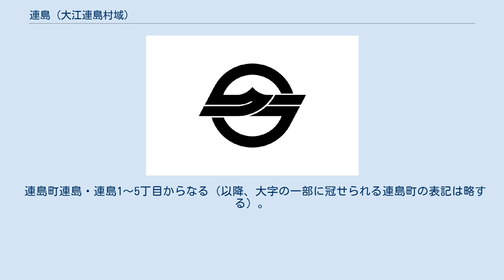連島 (大江連島村域)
日本 」 中国地方 」 山陽地方 」 岡山県 」 倉敷市 」 水島 」 連島 」 連島 (大江連島村域) 連島（つらじま）は、岡山県倉敷市水島にある地域である。
連島の東部を占める。
旧浅口郡大江連島村（おおえつらじまそん）に相当するエリアである。
 また、当地北部は古くから北面（きたも）と呼ばれ、現在は同じ地名を名乗るが地理的・文化的にも異なる土地柄である。
北面周辺は、歴史的・地理的事情を考慮し「北面」のページで説明する。
 連島町連島・連島1〜5丁目からなる（以降、大字の一部に冠せられる連島町の表記は略する）。
 狭義の連島にあたり、広義の連島との混同をさけるため、このエリアを連島東小学校の学区内であることから校名の連島東と呼ばれることもあり、他に東連島と呼ばれることもある（略表記として連東、東連とも）。
ただし現在は一部が別学区として分離しているため、この表現は当地内の連島東小学区に限って用いられることが多い。
 当地は連島山塊東南部とその南の平地からなる。
平地部は近世に干拓された新田地帯である。
大まかに茂浦（もうら）・大江（おおえ）、江長（えなが）、北面（きたも）の集落があり、茂浦が中心的集落となっている。
新田地・丘陵には新興住宅地や大型団地が造成されている。
なお、北面に関しては、歴史的経緯から後述の北面の章にて詳細を記述する。
 古くは島嶼であった連島は、中世後期頃には東部に連島茂浦村（つらじまもうらそん）と呼ばれていた集落が存在した。
戦国時代、天正3年に毛利氏の勢力下となったが、江戸時代になると徳川幕府領となり松山代官小堀新助の管理下となる。
この頃より松山など備中内陸部と高梁川水運を使った物資の集散港として栄えるようになる。
元和3年、成羽藩主・山崎氏の所領に移管された。
寛永16年に成羽藩主が水谷勝隆に変わり、同18年に水谷氏が松山藩へ移ると再び幕府領となり、倉敷支配所に属す。
その後、幕末までに松山藩や新見藩など時期により変遷をたどる。
 江戸期には連島に赤良村（あからそん、阿賀羅村とも。現在の矢柄）があり、その枝村として茂浦村、江長村、大江村、浅浦村、富崎村、永富村などがあったとされる。
正保3年、赤良村の枝村であった連島西部の西之浦村が独立村となり、東部および中部の村を併せて新たに阿賀羅村（あがらそん）に再編されたとするが、その後も時代や記録によるとめまぐるしく変遷している。
 万治元年、山崎豊治が成羽藩主となると、阿賀羅村は矢柄村と、大江村は独立村となり、残りは最終的に併せて連島村にまとめられた。
矢柄と西之浦は成羽藩領分、大江と連島（茂浦・江長など）2村は幕府領に再編された。
 天和2年には、連島・大江の2村が庭瀬藩主・久世氏の所領となり、ついで貞享3年に丹波亀山領分に、さらには元禄10年に新見領分となり明治に至る。
なお他に地蔵院領地も相給地として存在した。
 また、17世紀後半には当地南側の海域が干拓され、東から江長新田、大江新田、茂浦新田が開発された（その西には亀島新田が干拓されている）。
これが現在の連島1〜5丁目となる。
 大江村は、正保期の『正保郷帳』には連島西之浦村の飛び地の枝村である幕府領として記され、『備中集成志』には、寛永期の項に幕府領阿我羅村の枝村として記されている。
また、延宝2年の『備中国蔵入村々高帳』では、石高は79石余りとしている。
同5年に松山藩によって検地が行われ、検地帳（三宅文書）に田6帳町5反余り、畑8町4反余り、小物成としてミカン13本と銀22匁6分が記載されている。
さらに『水夫屋敷御除地口書』では、同年頃に裏手御用をつとめる浦組村々とされている。
『天保郷帳』では石高152石あまり。
 明治8年6月28日に、連島・大江2村が合併し大江連島村（おおえつらじまそん）となるが、同10年5月25日に矢柄村と合併し連島村となる。
後、北面新田村の内、旧矢柄村分を併合するも、明治22年6月1日に旧矢柄を分村。
明治36年に連島・西之浦・亀島・鶴新田の各村が合併して新しい連島村（のち連島町）となる。
 明治期には詩人・薄田泣菫を生んでいる。
現在も生家が残り、観光地として整備されている。
 昭和53年に、人口の急増に伴い設置された旭丘小学校の学区に相当する。
上記連島（連島東）のうち江長と新興住宅地の鶯丘を中心にした地区。
他、連島北学区の大浦や、近隣地区である福田（浦田）・西阿知・中島・大高（福井）などもわずかであるが学区に含まれる。
 各地より分離した比較的新しい地区であ...